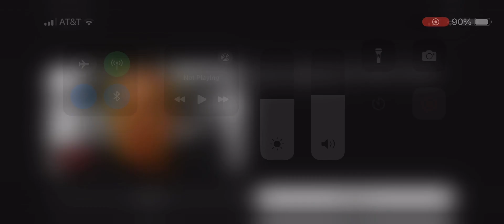Texas vs Houston CBB on CBS Intro/Theme | 2/17/24 CBB 2024